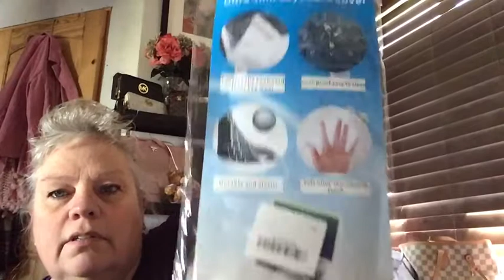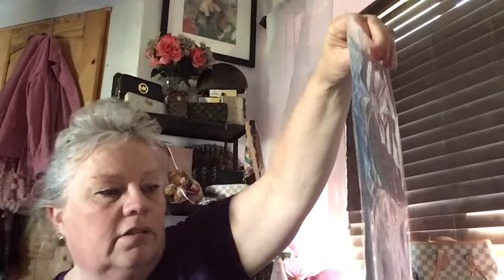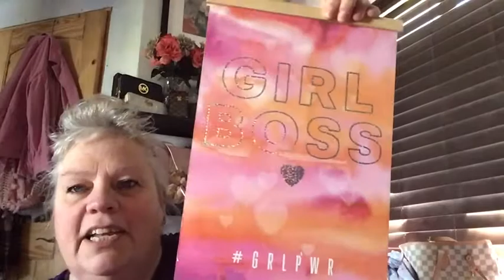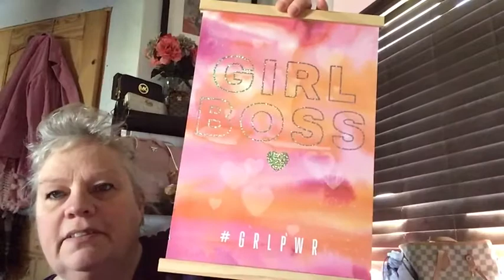NEW PROJECT HAUL#2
Thank you to all of the new subs on our channel: WELCOME